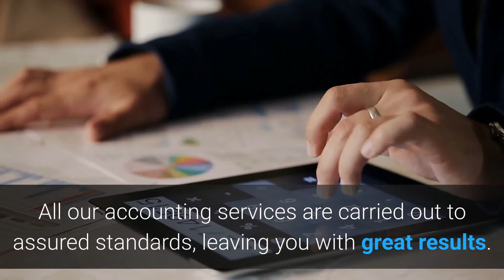Accountant - Accounting Service Promotional Video